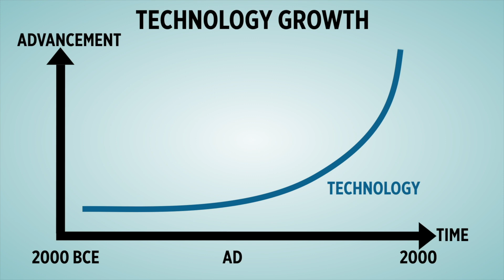HKU MOOC: FinTech Ethics and Risks - Course Introduction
Join the first and only MOOC on FinTech Ethics and Risks, starting May 15th 2019

Follow the course instructors, David Bishop and David Lee, on this FUN journey exploring the transformational impact of FinTech. Uncover the history of finance, dive deep into the potential positive and negative sides of technologies on the horizon, and explore important questions and considerations to help us usher towards a Utopian future.

Now is the time for us to consider what we want, and what we will allow. We can’t wait until these new technologies are fully developed. So join us as we consider these tough questions, and help shape our collective future.